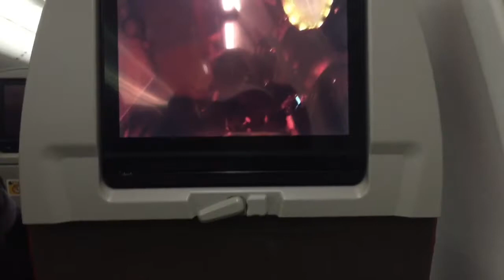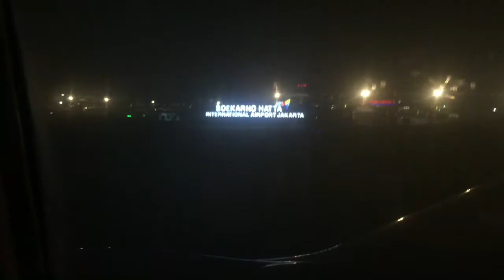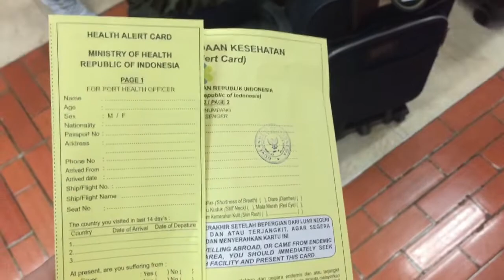kuala lumpur say indonesia ka safar (Travel from Kuala lumpur to Indonesia)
Salaam.